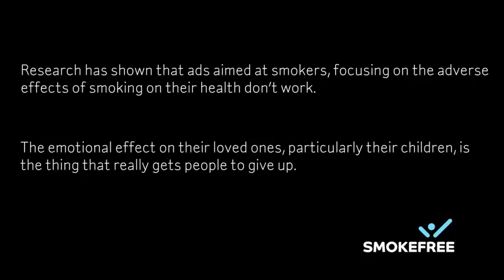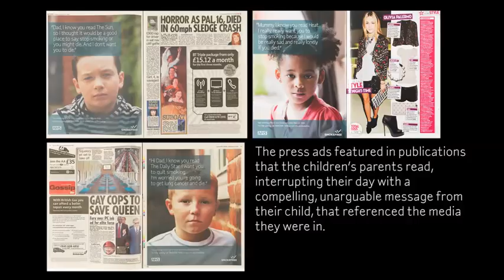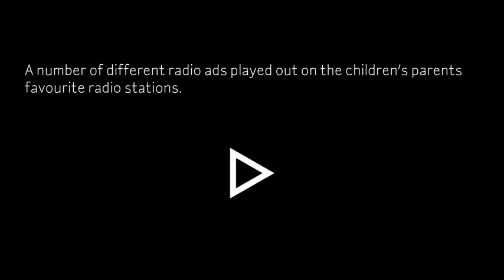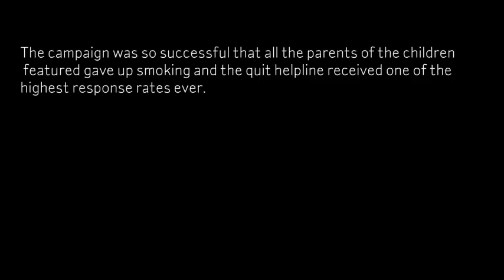Department of Health - "Real Kids" Campaign Film